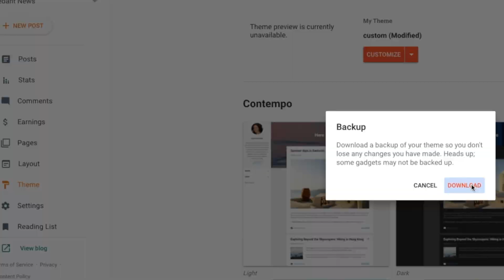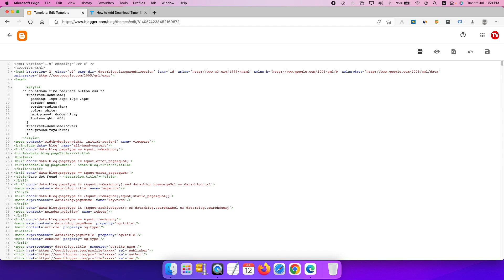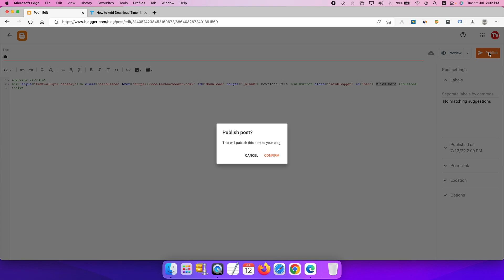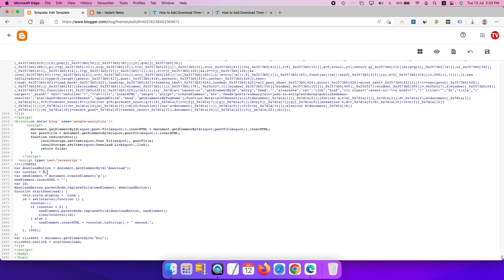How to Add Download Timer Script in Blogger and Make Money (2022) Hindi | Techno Vedant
In this video, we are going to show you how to add a download timer script in blogger and make unlimited money